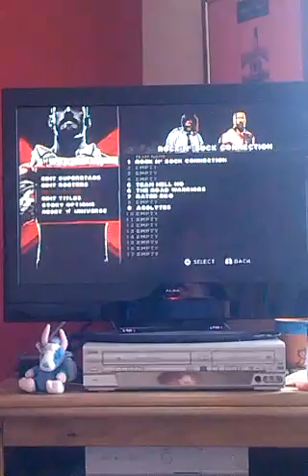My WWE '13 Universe Mode: Episode 22 - Week 6 - RAW IS WAR!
Hey, this is my new series and this my twenty-second video. Hope you enjoyed it! There will be four shows a week on my schedule. RAW is War, ECW, Superstars, and Saturday Night Heat. I will try and get daily uploads but I can't promise anything.

1:14 - Godfather vs R-Truth

12:03 - CM Punk vs Brock Lesnar - Falls Count Anywhere Match

19:25 - Rey Mysterio vs Jack Swagger

27:29 - Mankind vs John Cena vs Sheamus

36:34 - The Rock vs Mark Henry vs Road Dogg vs Billy Gunn - 4-Man Pinfall and Submission Only Battle Royal (Winner gets into the Championship Scramble for the Hardcore Championship at Judgment Day)